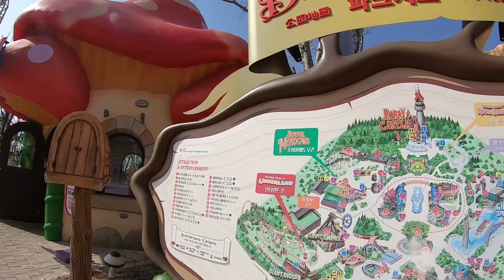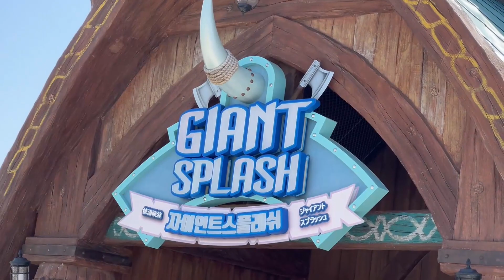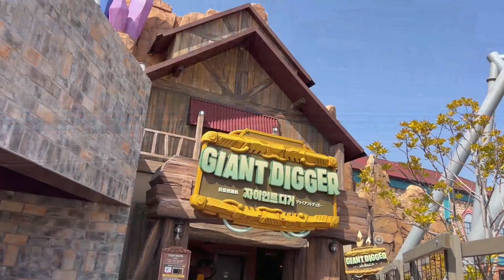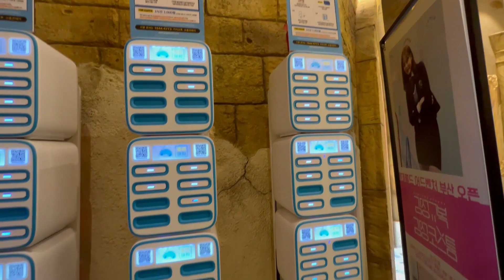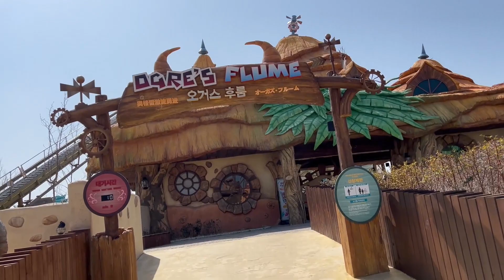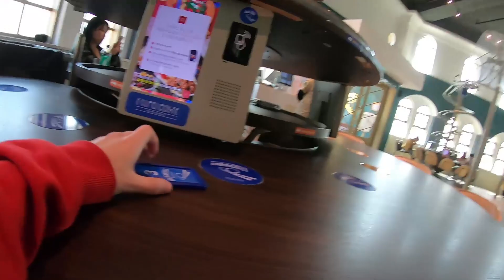Meine 400ste Achterbahn - Lotte World Busan - Südkorea 2023 Teil 10 | Crazy VLOG #148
🔭: Cullmann 55460 MUNDO 525M
🔈:  Track: Vaskan - Walk Away [Arcade Release]

          Endcard:
                    TKC Endcard - Epidemix
Travel, Themeparks and Funfairs: TheKirmesCrazy